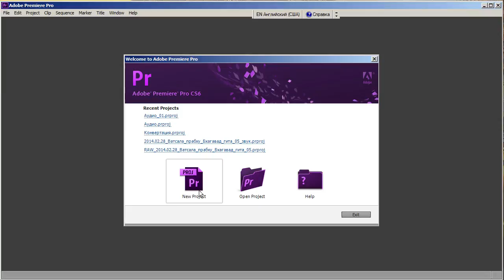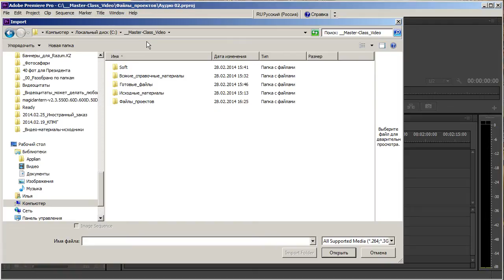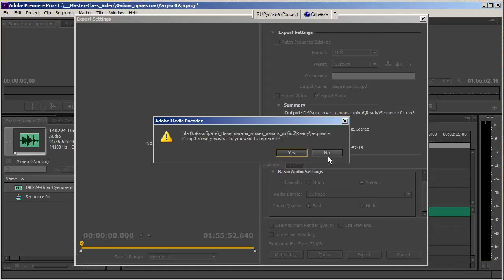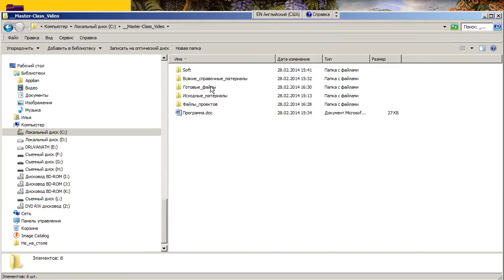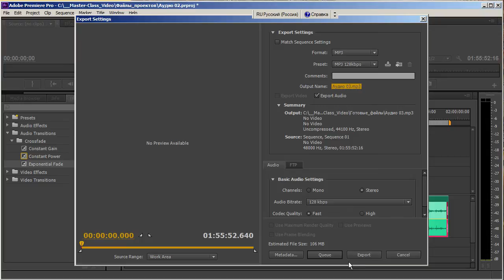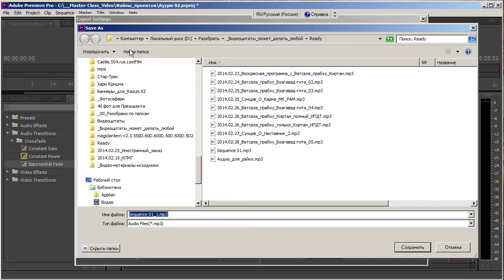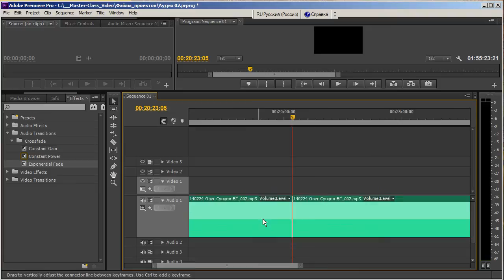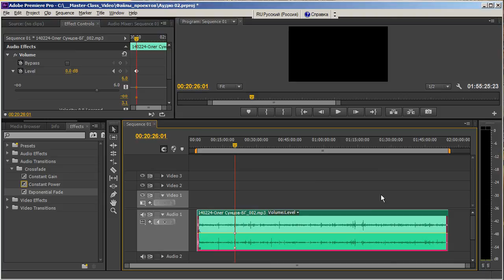Создание аудиозаписи, Видеоурок № 1, Adobe Premiere Pro CS6, 28.02.2014